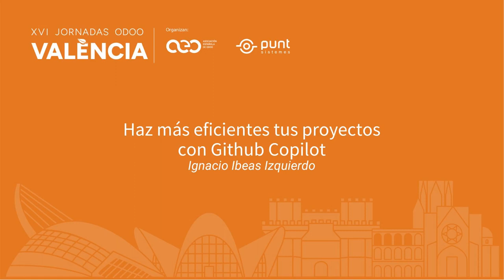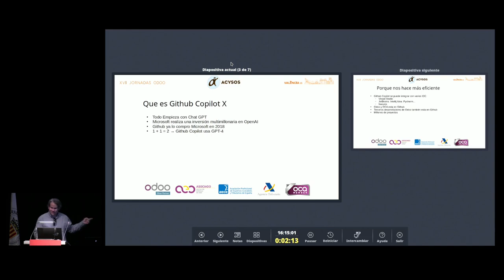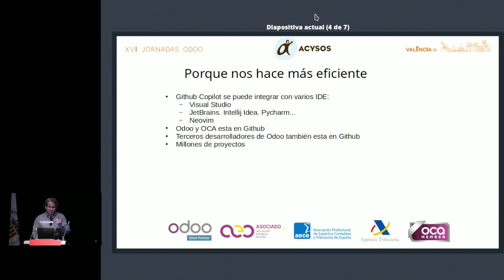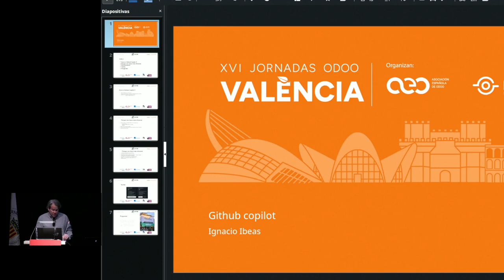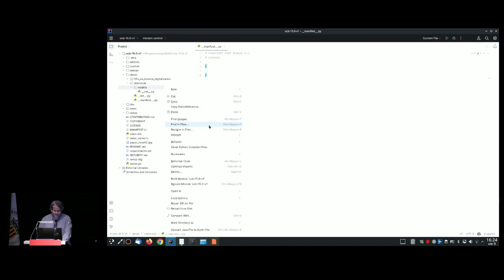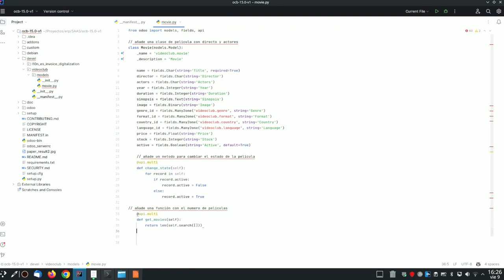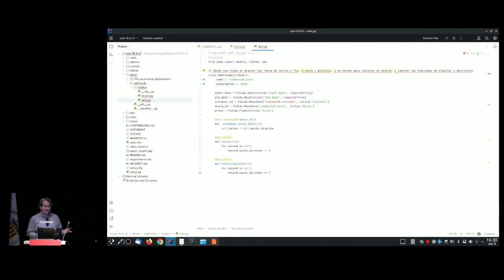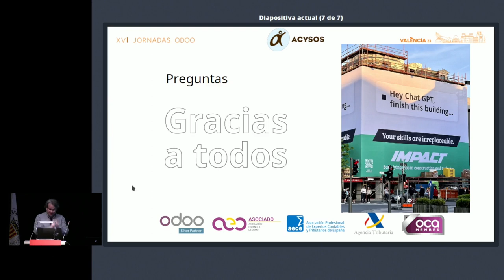Haz más eficientes tus proyectos con Github Copilot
Actualmente el mundo IA esta en todas las noticias y no se queda atrás la programación. En nuestro caso Github Copilot gracias a utilizar todo el código fuente de Github para aprender permite ser más eficientes a la hora de programar Odoo. Explicación de que es Github Copilot y demostración en tiempo real de su uso. Github Copilot es gratuito para centros educativos y de pago para empresas.

Ignacio Ibeas. Consultor y programador de Odoo desde el 2006. Licenciado en Economía por la Universidad de Navarra e Ingeniero Informático de Gestión por la UOC.